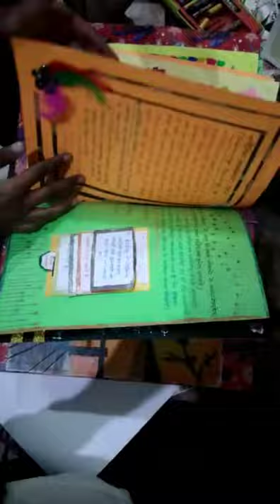P. S. M. COLLEGE FILE📚📖 EPC-1📔🗂 ENVELOPE✉️✉️ CARDS 💳💳